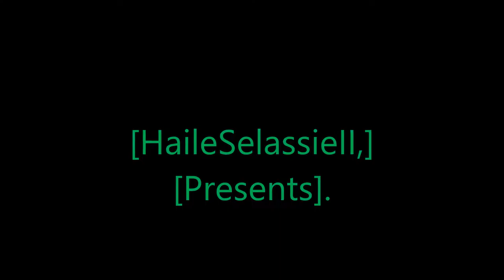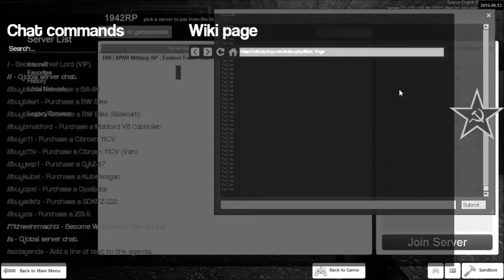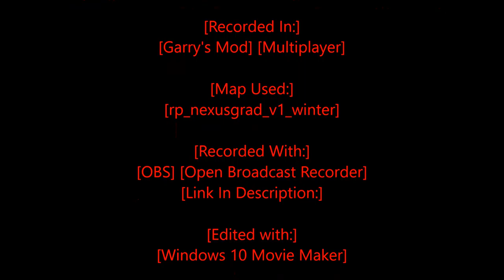Rastafari Exposed Garry's Mod WWII RP Soviet Diaries Season 4 Episode 7 Finished HD